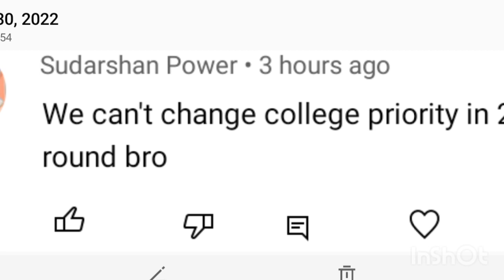KCET first Round Admission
keacounselling 2021
kcetcounselling 2021